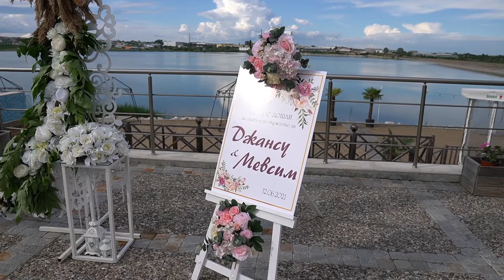Cansu & Mevsim 12.06.2021 Novipazar